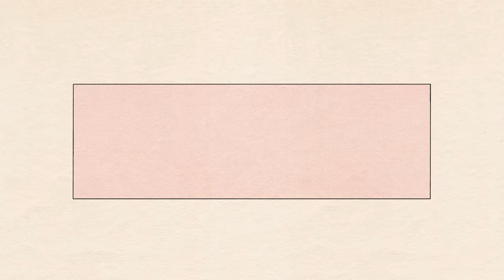Will We Ruin A Good Thing By Moving In Too Soon? Help! - Ep 269 - Dear Shandy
It's Caller Day! Today we're joined by two lovely callers. It may be very early in their relationship but "C" and her boyfriend are madly in love—would moving in this early on ruin a good thing? Our next caller, Hannah, is childfree by choice, yet her boyfriends never seem to believe her when she says this. Are they all jerks who don't believe a woman when she tells them who she is, or is she the common denominator in the types she's attracting? Listen on for the Shandy take!

Time Stamps:
0:00 - Welcome To Caller C!
22:34 - Shandy Debrief
24:39 - Welcome To Caller Hannah!
50:19 - Shandy Debrief